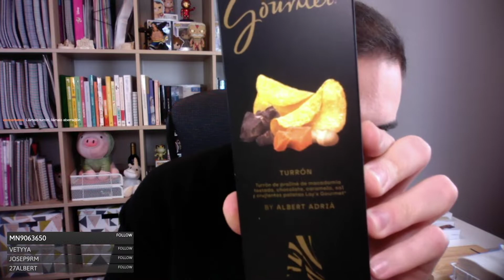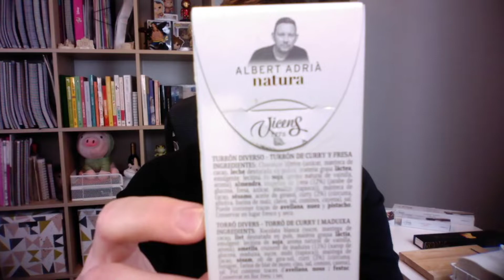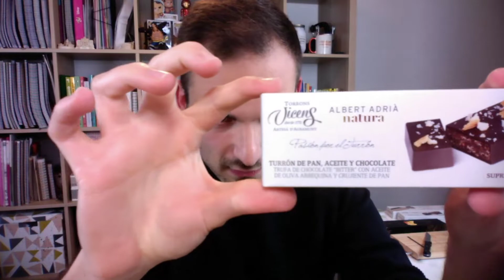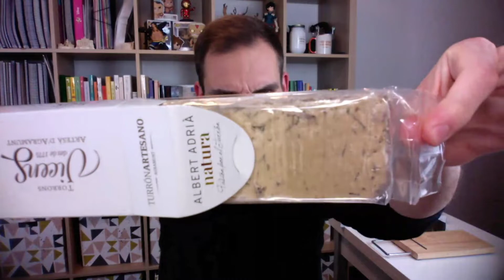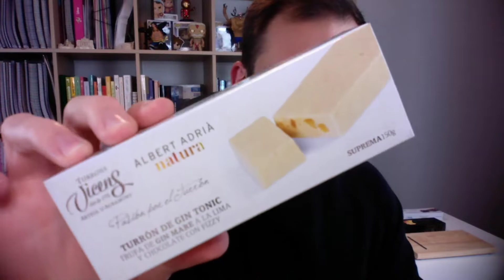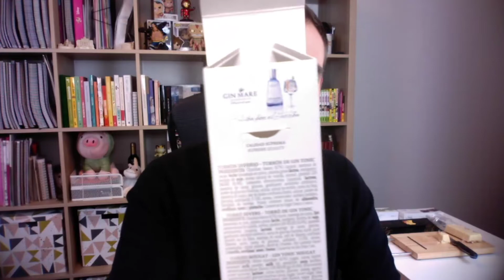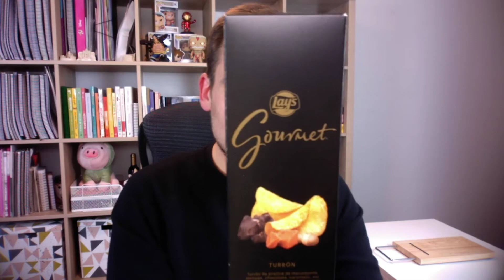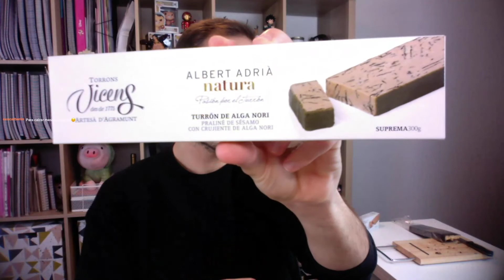Turrón de patatas fritas y otros turrones rarunos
► Esto es un directo de mi canal de Twitch ¡Pásate por allí para disfrutar de más contenido alimentario en directo!

Fecha del directo: 3 de diciembre 2020